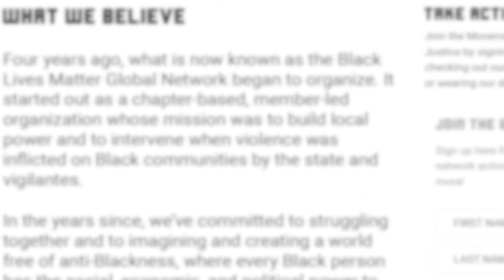Former Founder of BLM Chapter Reveals The Ugly Truth About The Organization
Rashard Turner, the founder of a Black Lives Matter chapter in St. Paul, Minnesota, revealed in a video published last week that he quit the organization after he “learned the ugly truth” while being an insider in the far-left group.

Turner made the remarks in a video published by TakeCharge, a black-led organization that rejects critical race theory and woke culture.